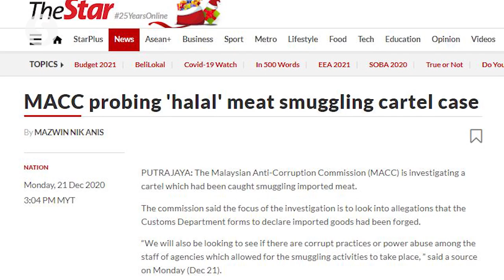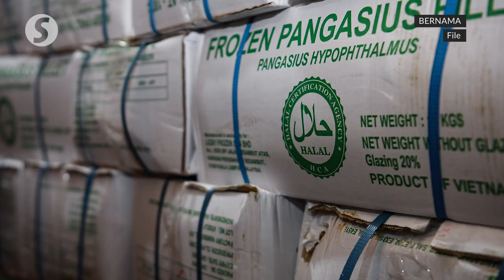Jakim not involved in fake halal meat probe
Investigations into the meat cartel is not being carried out by the Islamic Development Department of Malaysia (Jakim), says its research division director Datuk Dr Sirajuddin Suhaimee.

In a Facebook live broadcast entitled “Halal Certification SOP: What went Wrong?”on Monday, Sirajuddin noted that other government agencies were looking into the matter and called on the public to wait for their findings.